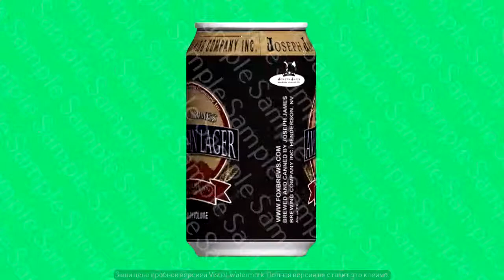LED fan, hologram projector, 3d hologram, hologram fan, 3d animation, hologram, 3D logo, 3D video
You can order from me:
Hologram fan video
hologram projector animation
3d hologram
holographic display video
3d logo animation
hologram animation
3d animation
video for hologram display
holographic fan animation
animated pictures
logo animation
3d animation for LEd fan
animated video
animated gif
2d animation
video for holographic display
animation for 3d hologram projector
holographic image
hologram advertising
any led advertising

Exclusive video for 3D hologram Led Fan!
Unique video for 3D hologram!
100% Custom animation.